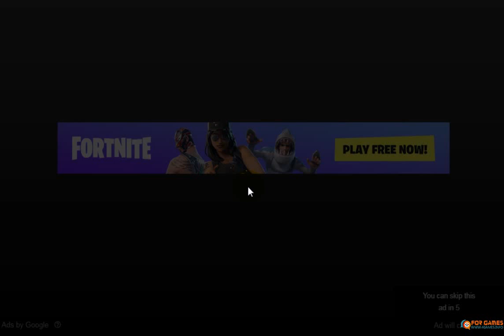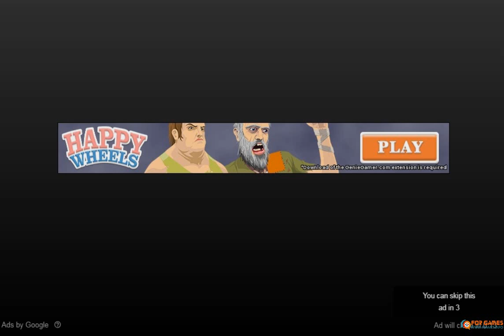HTML5 Games Demonstration&Walkthrough:Mafia Billiard Tricks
Mafia Billiard Tricks is a billiard arcade game in which you can play the challe.